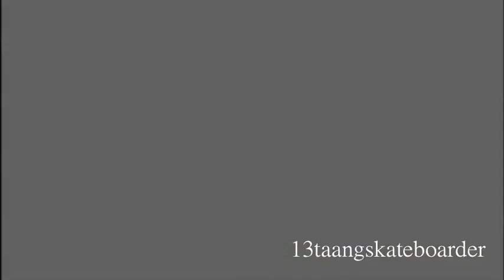Toph and Aang // Compilation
As requested by lilliwinchester :)
You listed these four songs and I didn't know if you wanted me to pick one or something so I just did this.

Sorry I re-used some clips :3

All music info is listed in the video.

The Manip of Toph laying in Aang's lap was made by MicMic18. :)